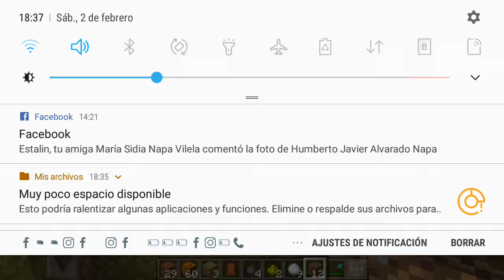minecrando xd al estilo perra(3)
Pedrenales